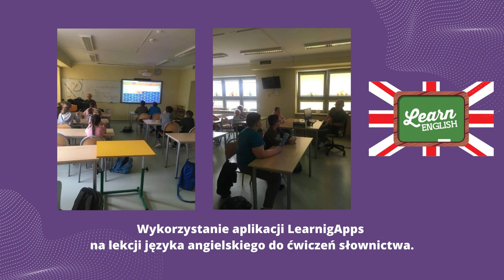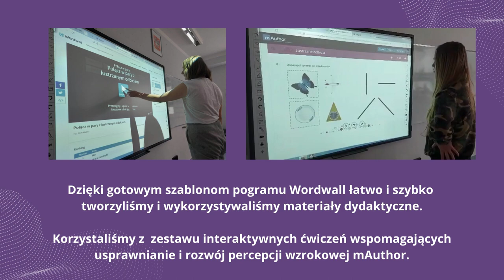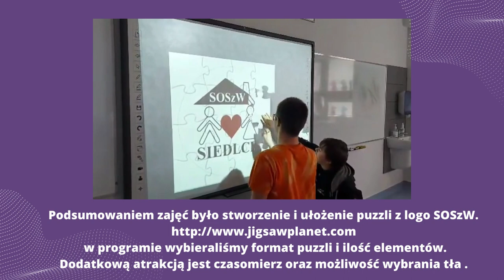Dzień Nowych Technologii w Edukacji 2023 SOSzW Siedlce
Sprawozdanie z realizacji Dnia Nowych Technologii w Edukacji 2023 realizowanego w Specjalnym Ośrodku Szkolno - Wychowawczym
im. Marii Grzegorzewskiej w Siedlcach.